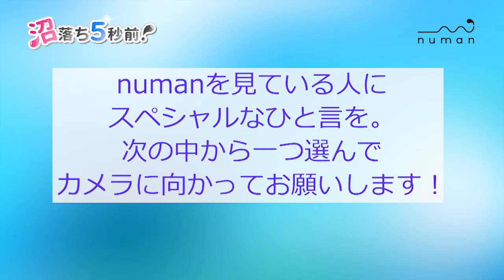大崎捺希さん撮り下ろしコメント動画【numan】沼落ち5秒前！－俳優編第20回－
コダワリ女子のための異次元空間マガジン『numan（ヌーマン）』が、あなたの明日の沼をナビゲート！

numanチャンネル(ヌーマンチャンネル)の登録はこちらからお願いします！